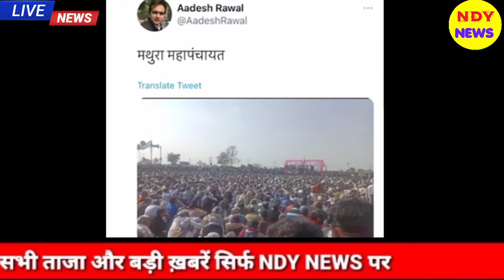Aaj 1 Feburary 2021 ke sabhi mukhya taza samachar|Babri Masjid|Ayodhya Ram Mandir